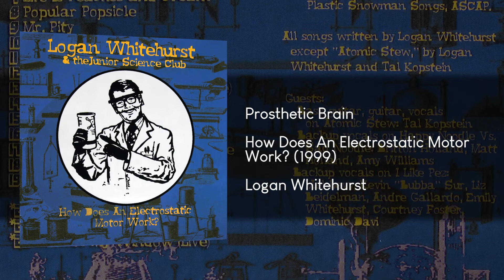02 - Prosthetic Brain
Track 2: Prosthetic Brain
From the album "How Does An Electrostatic Motor Work?" by Logan Whitehurst

Comments from Logan:
There are about nine vocal tracks on this song. It also marks the first time I've ever used a tuba for the bassline. One of my favorites.

Lyrics:
I could be a politician, roll my socks up and go fishin'
Put my money in a box and bury it forever.
I could be a television, turn me on while you are fishin',
Listen to the weatherman and learn about the weather.

Prosthetic brain, running backwards in the rain, like a train going back to where it
Came from, empty now and lighter than it once was. A fine analogy.

I could be a mastodon, run around with nothing on,
Living like an icicle, a frozen stick of water.
I could be a brontosaurus, much too big to use the doorus,
Making songs and chewing on a frozen stick of water.

This is my synaptic artificiality , you see
Provided by the Ace Prosthetic Brain Replacement Company

Locomotive, coal car, dining car, sleeping car
Empty now, and lighter for the places it has been.